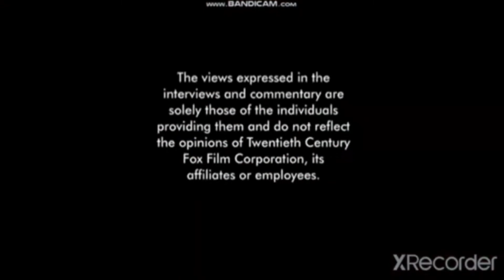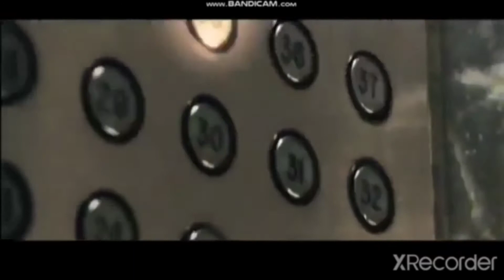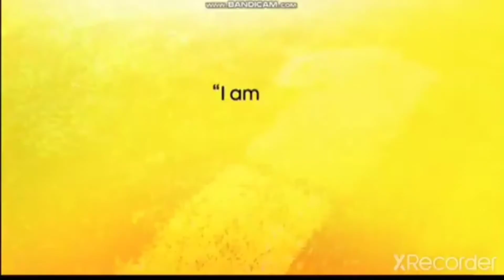Opening To Ice Age Dawn of The Dinosaurs 2009 DVD